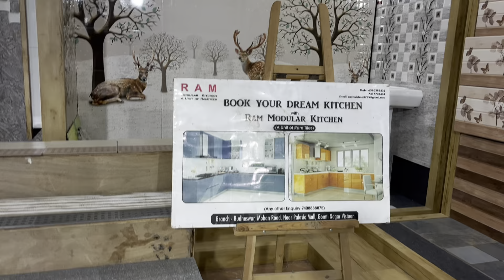Best marbel shop in Lucknow || ram tiles in Lucknow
मार्बल ख़रीदो और IPhone जीतों || @bhukkadghumakkkad